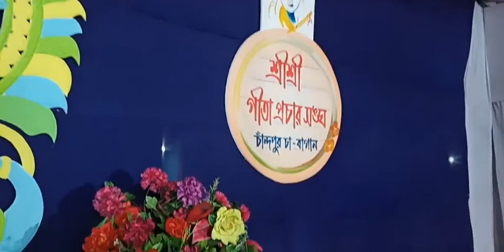মোক্ষদা একাদশী এবং শ্রী গীতা জয়ন্তী।। প্রমথ সরকার।।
এক নাম কীর্তন, সনাতন ধর্মীয় গান, বিষ্ণুপ্রিয়া মনিপুরী সংস্কৃতি ও ধর্মীয় আচার আচরন, অষ্টকালীন লীলা কীর্তন,
বাংলা দেহ তত্ত্ব গান, শ্যামা সংগীত, কীর্তন গান, কৃষ্ণকথা ও তত্ত্বকথা,  শ্রী গীতার আলোচনা,